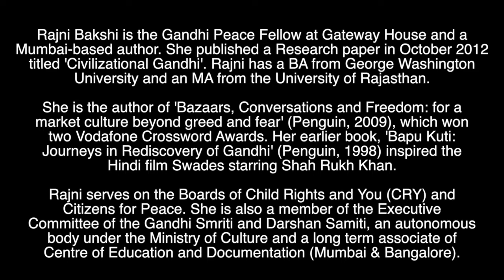Rajni Bakshi on being an author and a scholar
For this video of the Gateway House Career Series, we interviewed Rajni Bakshi, Gandhi Peace Fellow, at Gateway House. She speaks about her journey so far, and discusses some of the books she has authored. She then breaks down her key areas of research, and finally offers advice to students envisioning a career like hers.